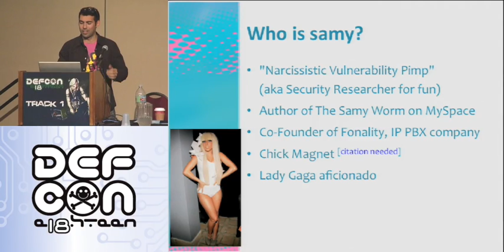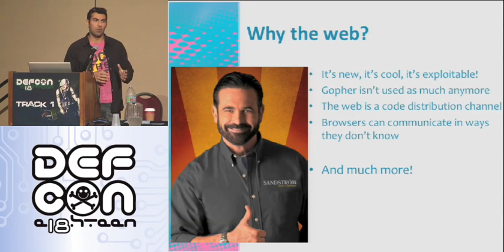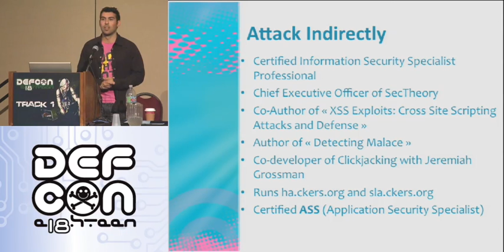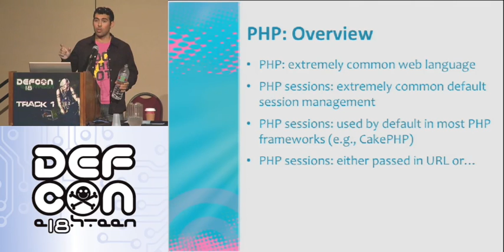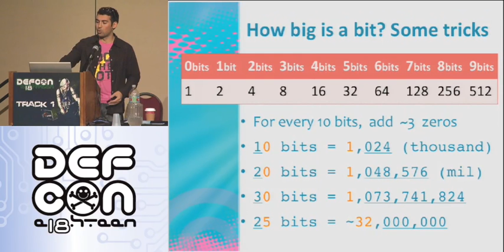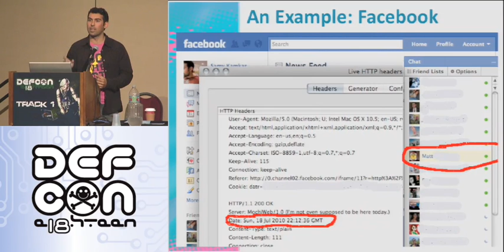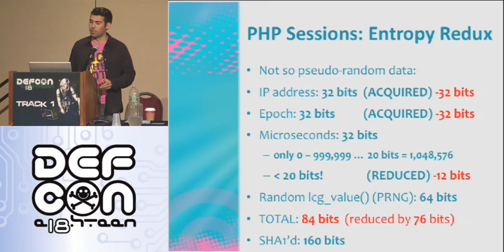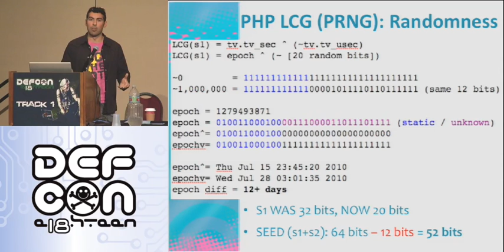DEFCON 18: How I Met Your Girlfriend 1/3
Speaker: Samy Kamkar

How I Met Your Girlfriend: The discovery and execution of entirely new classes of Web attacks in order to meet your girlfriend.

This includes newly discovered attacks including HTML5 client-side XSS (without XSS hitting the server!), PHP session hijacking and random numbers (accurately guessing PHP session cookies), browser protocol confusion (turning a browser into an SMTP server), firewall and NAT penetration via Javascript (turning your router against you), remote iPhone Google Maps hijacking (iPhone penetration combined with HTTP man-in-the-middle), extracting extremely accurate geolocation information from a Web browser (not using IP geolocation), and more.